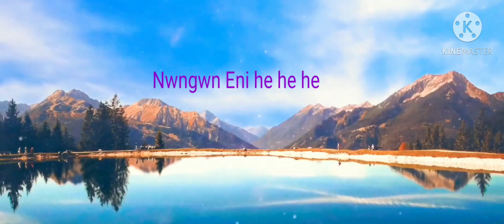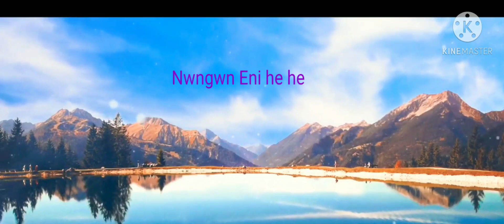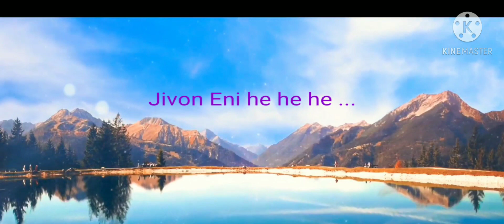A New Kocha Rabha Romantic song ( Jivon Eni )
A  Kocha Rabha Romantic song ( Jivon Eni he he..  Singer by :- Noho kara, mix Pandit Prandam)